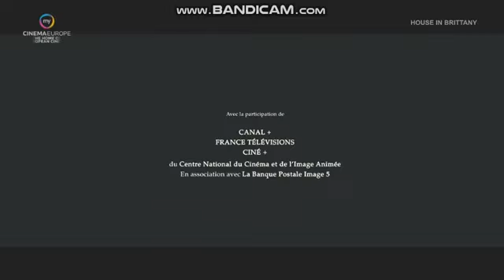House in Brittany - My Cinema Europe Intro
French Title: Cornouaille